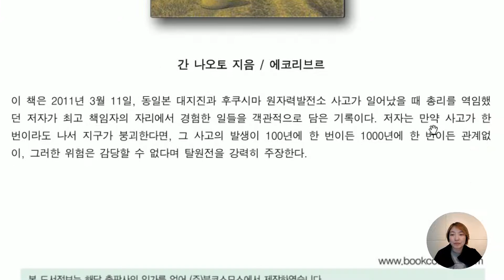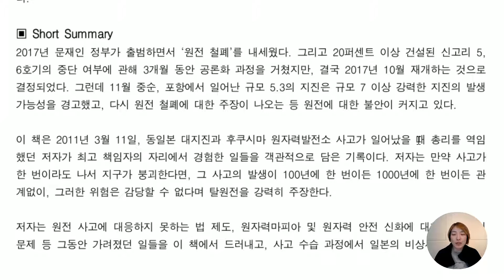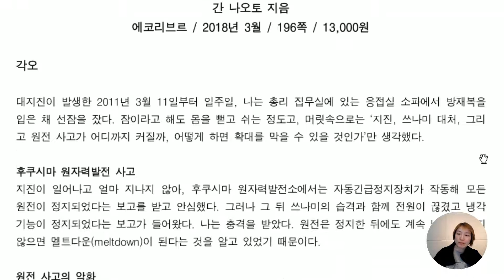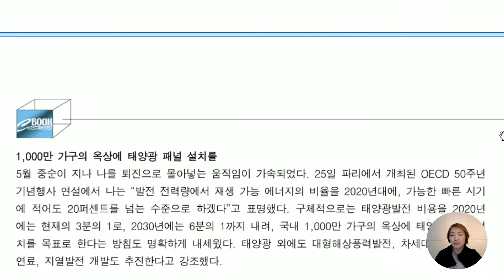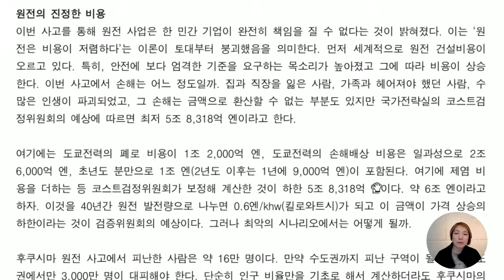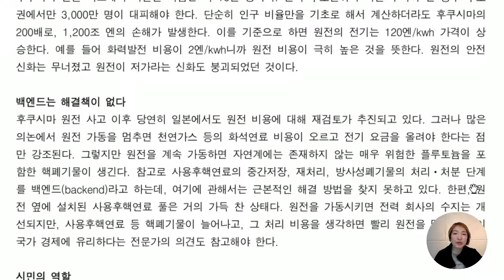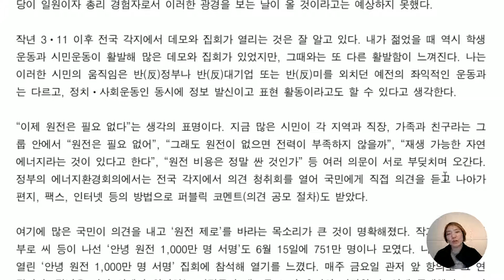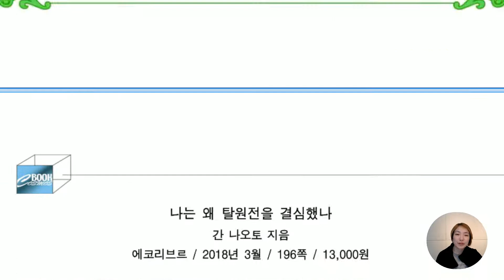나는 왜 탈원전을 결심했나 - 원전의 심각성과 총리의 비장한 결단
2017년 문재인 정부가 출범하면서 ‘원전 철폐’를 내세웠다. 그리고 20퍼센트 이상 건설된 신고리 5, 6호기의 중단 여부에 관해 3개월 동안 공론화 과정을 거쳤지만, 결국 2017년 10월 재개하는 것으로 결정되었다. 그런데 11월 중순, 포항에서 일어난 규모 5.3의 지진은 규모 7 이상 강력한 지진의 발생 가능성을 경고했고, 다시 원전 철폐에 대한 주장이 나오는 등 원전에 대한 불안이 커지고 있다.

이 책은 2011년 3월 11일, 동일본 대지진과 후쿠시마 원자력발전소 사고가 일어났을 때 총리를 역임했 던 저자가 최고 책임자의 자리에서 경험한 일들을 객관적으로 담은 기록이다. 저자는 만약 사고가 한 번이라도 나서 지구가 붕괴한다면, 그 사고의 발생이 100년에 한 번이든 1000년에 한 번이든 관계없 이, 그러한 위험은 감당할 수 없다며 탈원전을 강력히 주장한다.